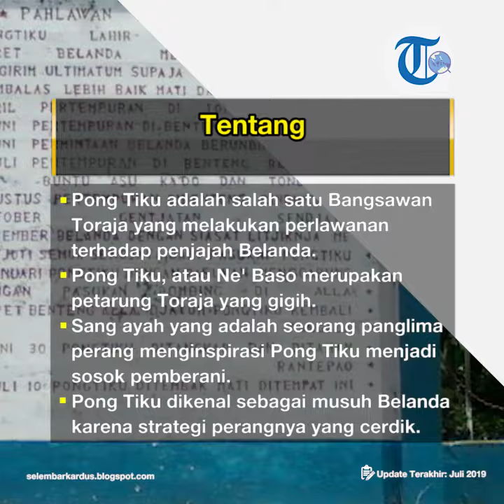Profil Pong Tiku - Pahlawan Nasional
TRIBUN-VIDEO.COM - Pong Tiku adalah salah satu Bangsawan Toraja yang melakukan perlawanan terhadap penjajah Belanda dan diberi anugerah Pahlawan Nasional Indonesia.

Pong Tiku, atau Ne' Baso merupakan petarung Toraja yang dikenal akan kegigihannya melawan Belanda.

Pong Tiku lahir di Pangala, Tana Toraja, Sulawesi Selatan pada 1846.

Sang ayah yang adalah seorang panglima perang menginspirasi Pong Tiku menjadi sosok pemberani.

Pong Tiku dikenal sebagai musuh Belanda yang menyusahkan karena strategi-strategi perangnya yang cerdik.

Wafat pada tahun 1907 dalam pengeksekusian oleh Belanda, sosok Pong Tiku malah menjadi simbol perjuangan Toraja oleh para penerusnya.

Beberapa sahabat Pong Tiku turut berjuang, beberapa bahkan diasingkan ke luar Toraja.